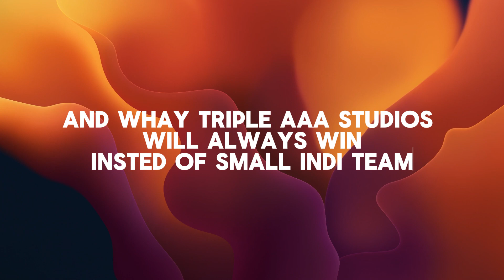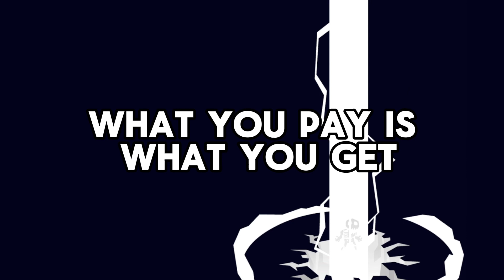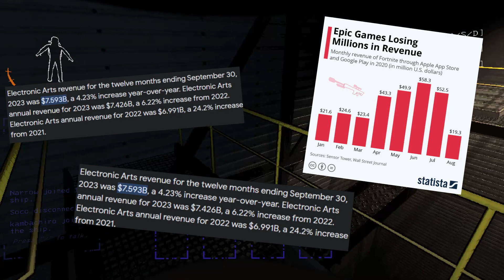Why Indie Games Are Better Than Triple AAA Games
Whay Indie Games will be the underdogs of the gaming world? well becuse triple AAA Gaming Studio will also win It not the best but Its the truth. But Indie Games have one adventegie